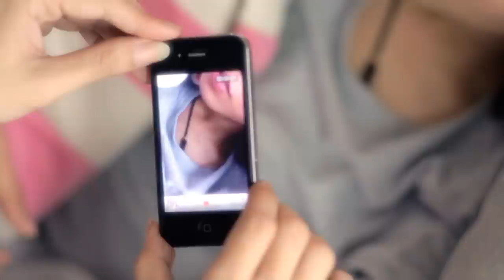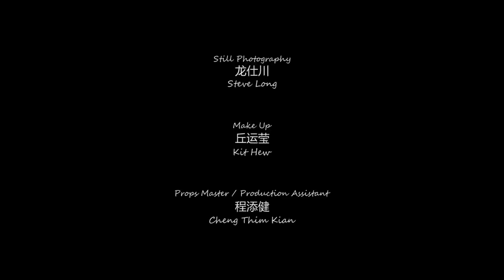Paper Crane Love [Short Film] by James Lee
A lonely middle aged landlord who rented a room to a couple. The landlord begins to develop an interest to the tenant's young girlfriend and starts creeping into her life.